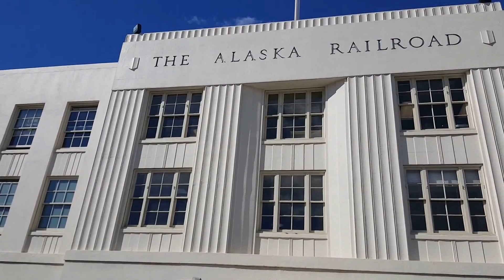Anchorage Alaska Trolley Tour 2016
Recession Proof Holdings, LLC